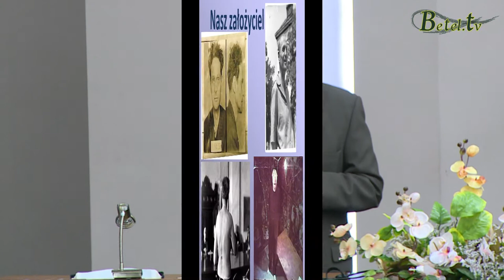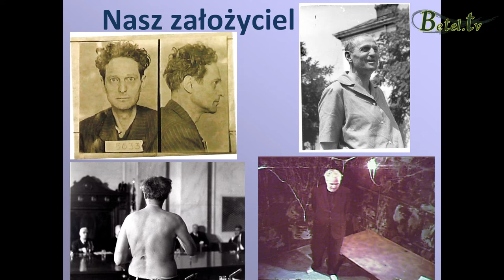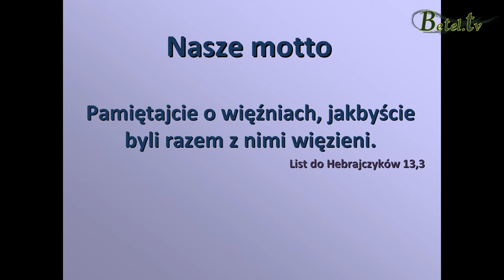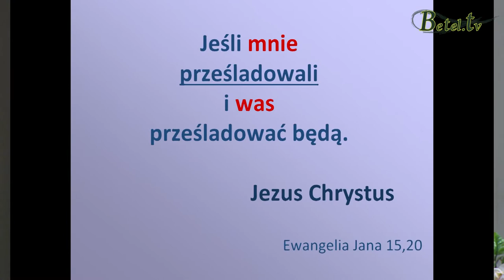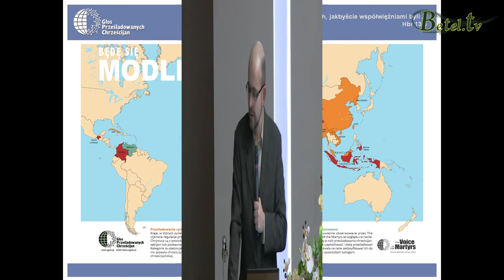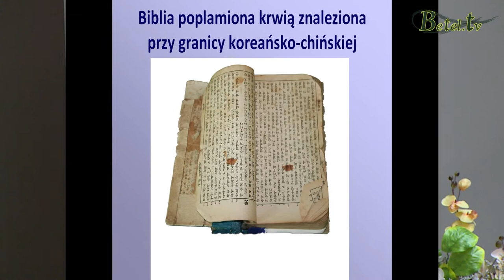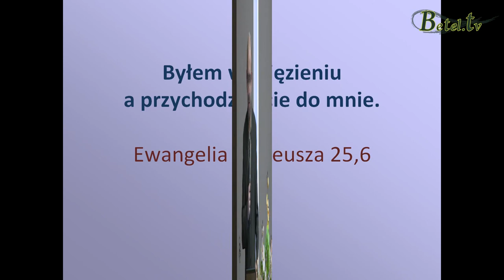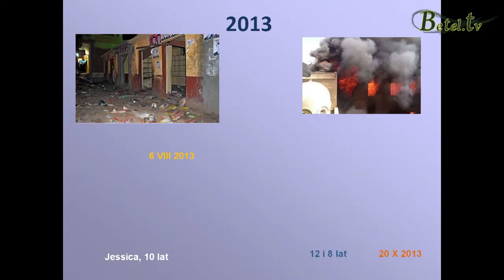17.12.2013 - Prześladowani- Pastor Maciej Wilkosz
Historia Richarda Wurbranda, założyciela Voice of Martyrs (Głos Prześladowanych Chrześcijan) prześladowanego przez wiele lat, który jeszcze za swego życia oglądał zwycięstwo.
Historia Jezusa, prześladowanego przez całe życie, który, wypełniając Boży plan, umarł śmiercią męczeńską.
Historia tak wielu chrześcijan, którzy dziś cierpią wielkie prześladowania, którzy umierają, bo nie zgodzili się zaprzeć się Jezusa, którzy doświadczają potężnej mocy Boga, który jest z nimi i przyznaje się do nich.
Niech nauczą nas miłości mocniejszej niż śmierć i wiary, która nie patrzy na to, co widzialne. Niech poruszą nas do pokory i działania...